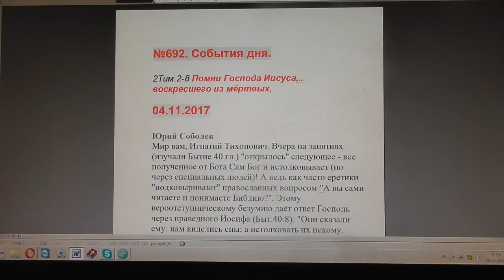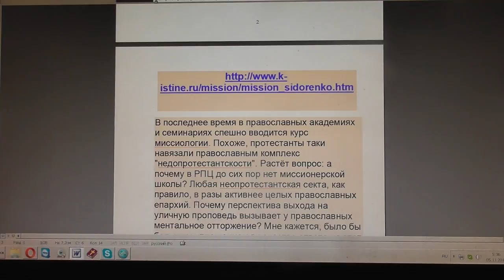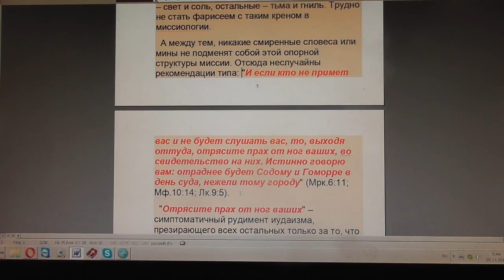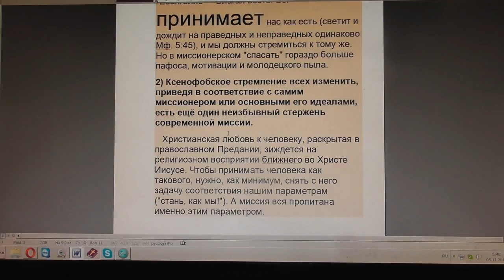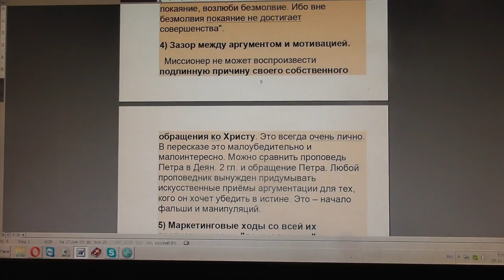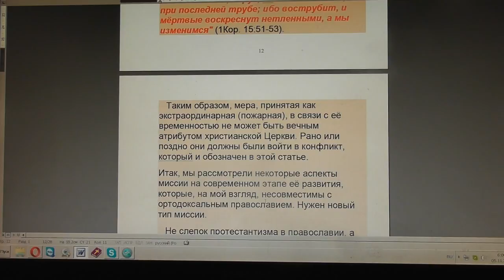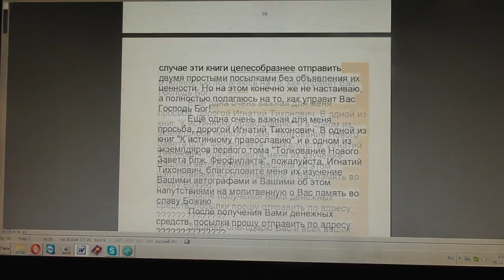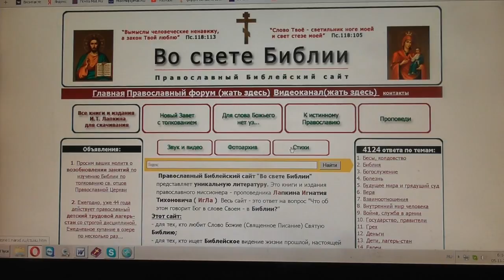№692. События дня. 2Тим.2:8 Помни Господа Иисуса, воскресшего из мёртвых. 04. 11. 2017